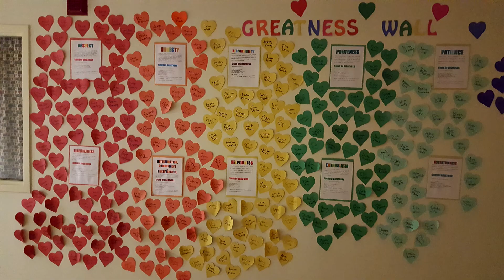My Educational Video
Deborah Winkler's educational philosophy.